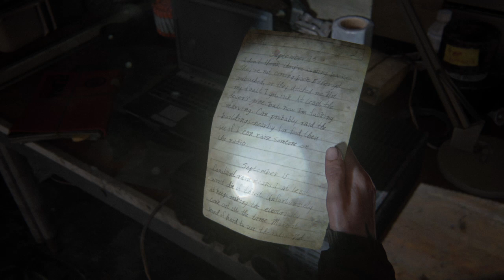The Last of Us Part II - Theatre 2